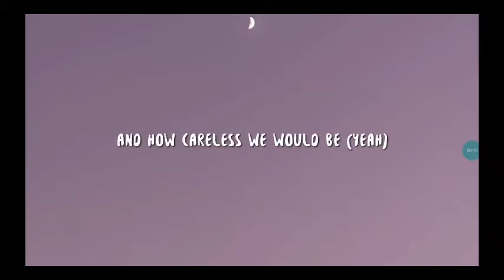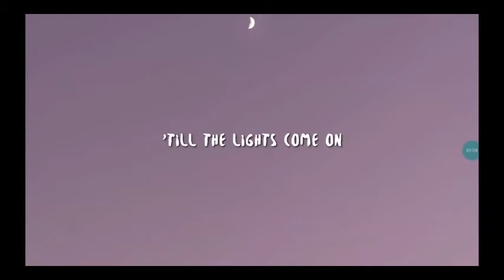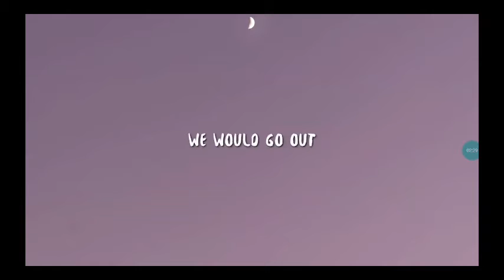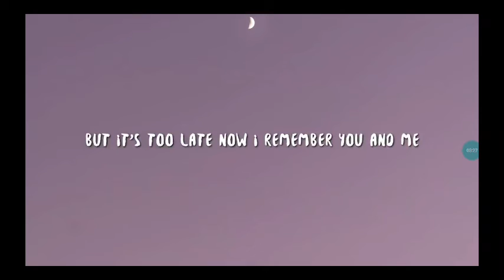NEFFEX Careless lyrica